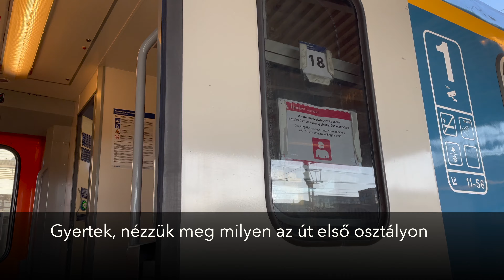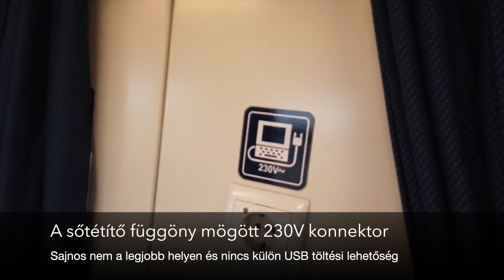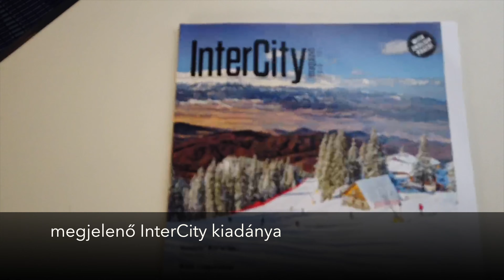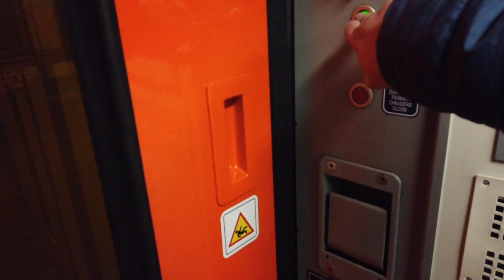UTAZZUNK EGYÜTT A KÖR-IC-N (Kócsag IC, Apee kocsi bemutató)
Utazzunk együtt az első osztályon a KÖR-IC-n (Kócsag IC, Apee kocsi bemutató)